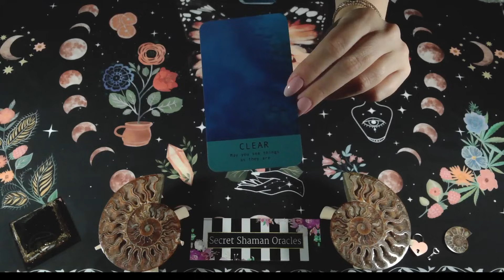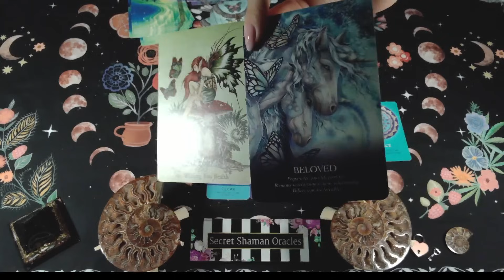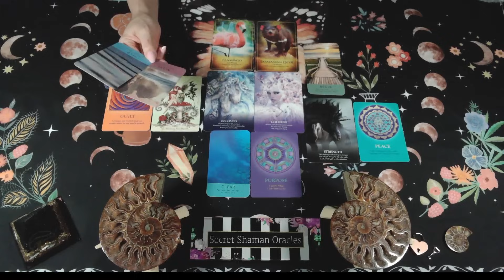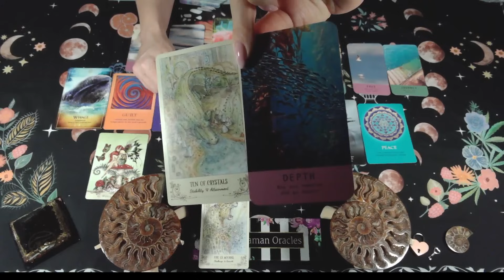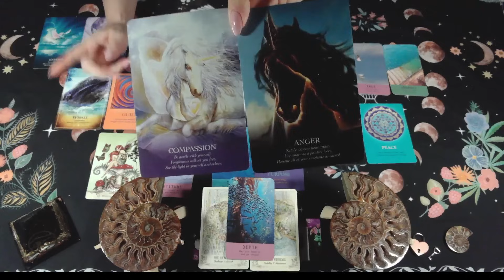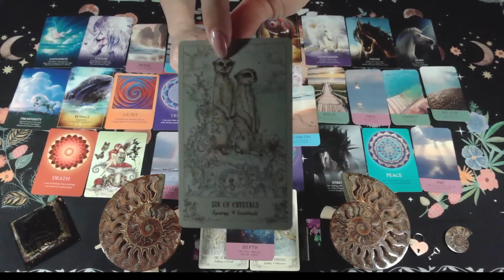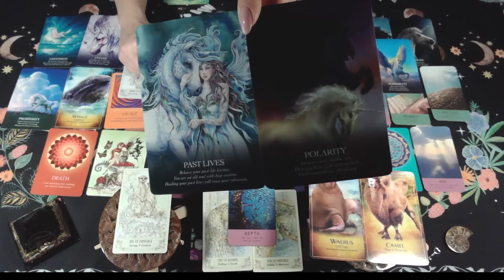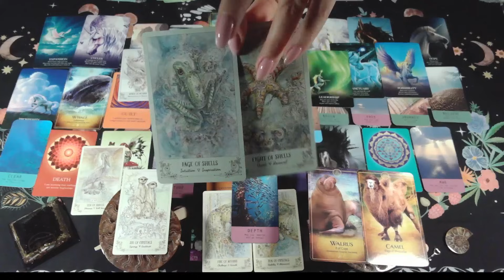Aquarius- It's Going To Be More Than Alright, It's Turning Around & Other's Will Envy What You Have